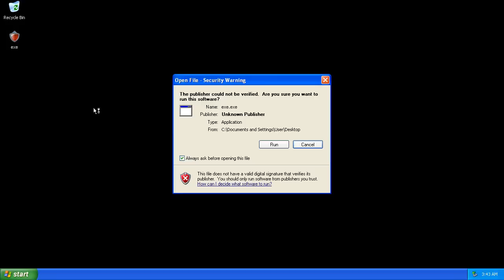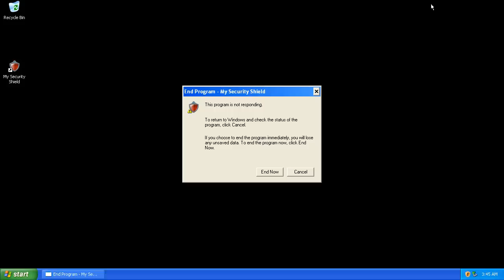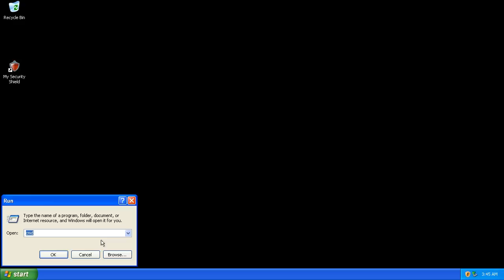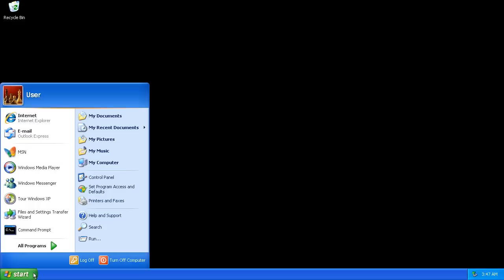Removing My Security Shield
This video shows how to remove My Security Shield, a rogue antivirus program.
Information from virustotal:
MD5 1daf58a015d5beef7fd58b9585e169df
SHA1 e452c3700a7a9c4059a0369d32ab981c389612d7
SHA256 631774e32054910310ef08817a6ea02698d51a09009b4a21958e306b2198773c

TR/Crypt.XPACK.Gen
Gen:Trojan.Heur.FU.uuW@aGKkpw
(Suspicious) - DNAScan
Trojan.Fakealert.18673
Rogue!IK
Gen:Trojan.Heur.FU.uuW@aGKkpw
Generic.dx!toq
Rogue:Win32/FakeVimes
Win32/TrojanDownloader.FakeAlert.AEY
Trj/CI.A
Trojan.Gen
Trojan.Win32.Generic.522B2089
Mal/FakeAV-BW
Trojan.Win32.Generic!SB.0